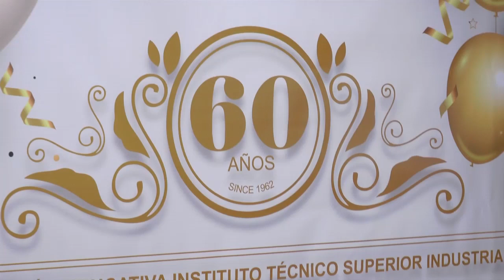I.T.S.I Celebra 60 años de formación en Barrancabermeja